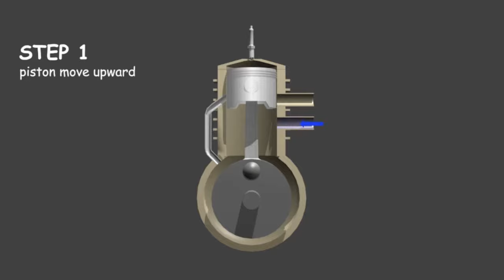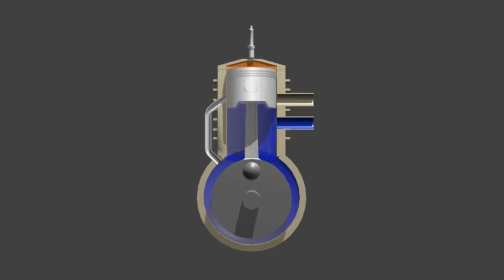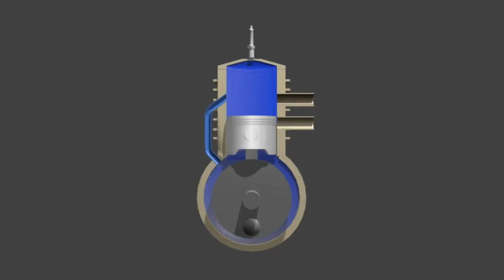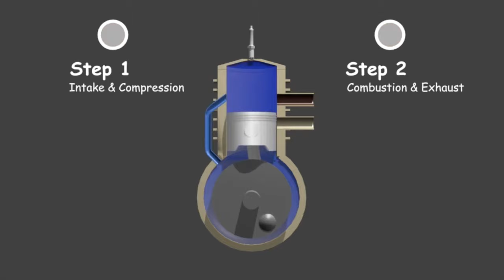Funzionamento del Motore 2 Tempi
In questo video viene spiegato in modo elementare il principio di funzionamento del motore a due tempi.
Il lavoro ha una funzione didattica ed è destinata a persone con limitate competenze in meccanica.